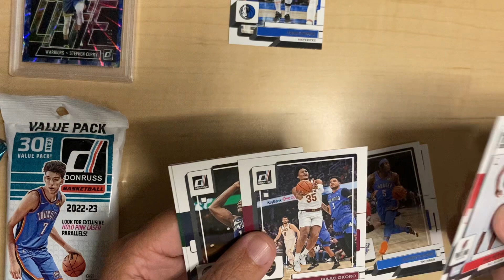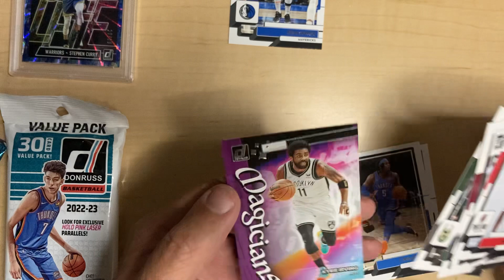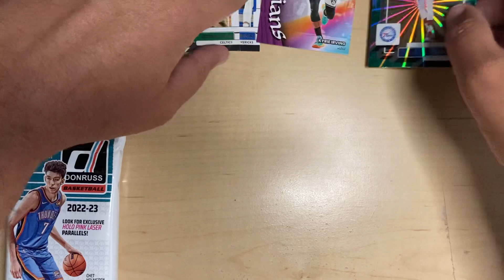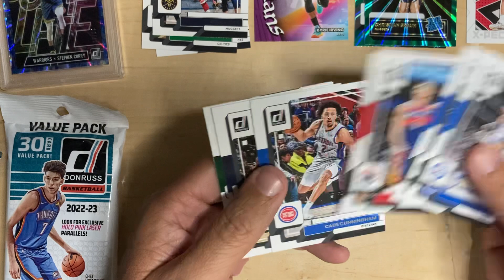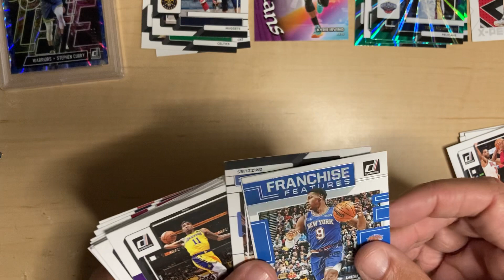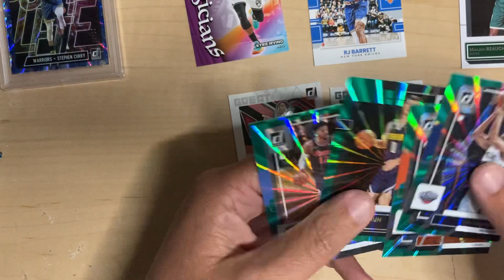2022-2023 Donruss retail packs